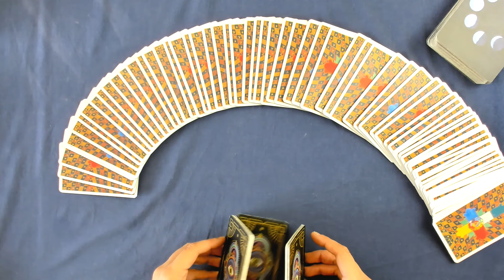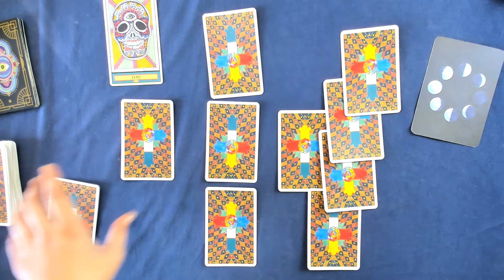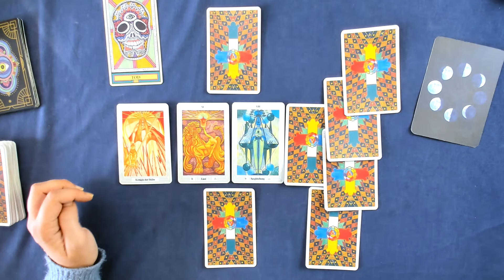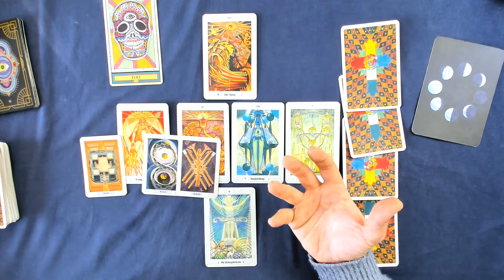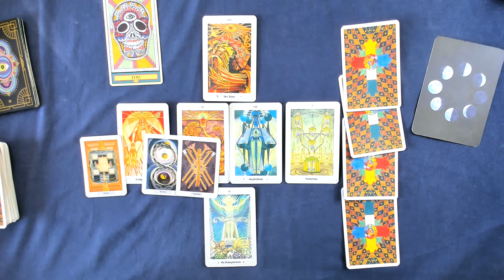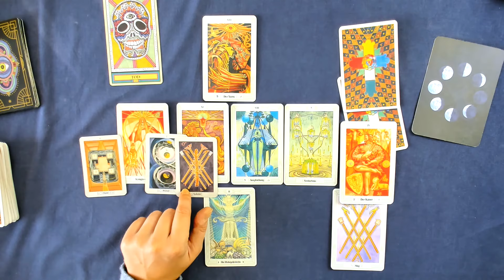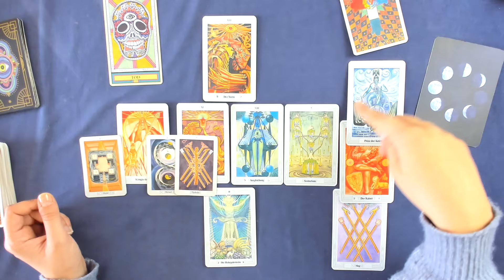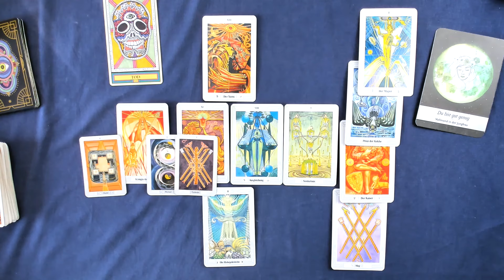Löwe♌ KW 39 (23.September - 29.September 24) - Kreiere Dein eigenes Glück - Tarot Horoskop Orakel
Wöchentliche Tarot Kartenlegung für das Sternzeichen Löwe für die 39. Kalenderwoche und der vierten Woche im September 2024. Dies ist ein allgemeines Tarot Reading und kann sich auf alle Lebensbereiche (Liebe, Glück, Partnerschaft, Beruf, Erfolg) beziehen.